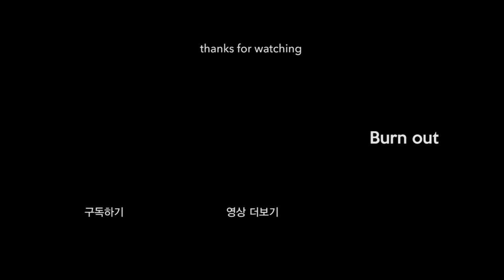Martin Garrix & Justin Mylo - Burn Out ft. Dewain Whitmore [한글/번역/가사 ENG - KOR Sub Lyric Video]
Martin Garrix 와 Justin Mylo 의 불타오르는 트랙! Burn Out!

18년도 9월 13일에 나온 곡으로 불같은 열정적인 사랑을 표현한 곡입니다!

최근 Martin Garrix 공연을 하며 바쁜 와중에도 계속 노래를내며 많은 아티스트들과 콜라보를 하고 있고
올해 10월엔 Bylaw EP를 발매했어요!

Justin Mylo는 전에 Martin Garrix와 함께 Bouncy bob 을 작업했던 아티스트로 꾸준히 활동 중이예요

Dewain Whitmore는 팝 뿐만아니라 K-POP에서도 송 라이터로 활발히 활동하고 있는 아티스트로 SM쪽의 곡을 많이 작곡한 아티스트라고 합니다!

간만에 복귀했습니다! 다시 잘 부탁 드립니다! :)